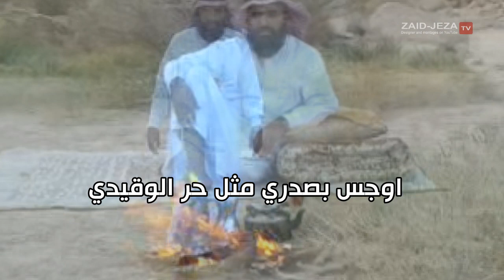قم يانديبي للشاعر حمد بن جريد البلوي HD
قم يانديبي كلمات وأداء حمد بن جريد البلوي مونتاج زايد العتيبي
سألت وال الكون رب العبيدي
اللي لياضاقت على العبد ينصاه
اقرب لنا وش عاد حبل الوريدي
والخلق تفنى والبقا دوم لله
يفرج اهموماً كل يوماً تزيدي
ويلطف بعينن عيت النوم تبغاه
ومن البكا يالعين وش نستفيدي
عزي لمن سودالليالي توطاه
اوجس بصدري مثل حر الوقيدي
نارا توقد بوصط الصدر تصلاه
يموج قلبي موج خضر الجريدي
لاهب نسناس الهوى قام يبراه
قم يانديبي فوق جيبا جديدي
الزيت والبنزين حنا انتبناه
وباقي مصاريفك علينا وكيدي
باغيك في لازم وحذرا تعداه
تلفي على اللي شوفته تقل عيدي
لنك وصلت الدار بالعون تالقاه
واليا وصلته جعل يومك سعيدي
أنا اشهد انه تفعل الطيب يمناه
شيخ الشيوخ اللي بوصفه فريدي
النادر اللي في وصط نجد مرباه
محمد ابن حميد نعم الوليدي
زبن الضعيف اللي شكا جور دنياه
حذراك عن درب السنع لاتحيدي
خلك فهيم وسلم الخط يمناه
وليا نشدك وقال لك وش تريدي
قله حمد قامت اضروفه تحداه
افزع لنا يامسندي ياعضيدي
واللي زبن في قربكم نال مشهاه
وختامها واعداد حب الحصيدي
صلو على الي جعلنا من فداياه